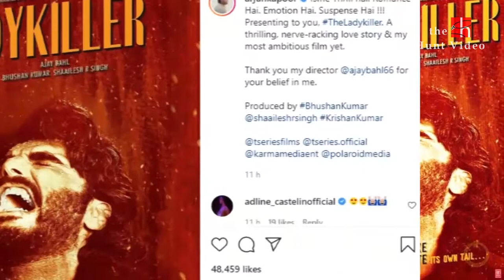Bhumi Pednekar To Shoot 'The Lady Killer' Movie In April | Bhumi Pednekar Arjun Kapoor In A New Film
Bhumi Pednekar to start shooting for 'The Lady Killer'  movie from April co starring Arjun Kapoor. Film is the story of a small town playboy who falls in love with a ‘self-destructive beauty’ as they embark on a whirlwind romance. Ajay Bahl is the director and produced by Bhushan Kumar and Shaailesh R Singh. Apart from this movie, Bhumi Pednekar has a mighty slate of films lined up which includes Anubhav Sinha’s ‘Bheed’, Shashank Khaitan’s ‘Govinda Aala Re’, Akshay Kumar-starrer ‘Raksha Bandhan’, Sudhir Mishra’s ‘Afwaa’, Gauri Khan produced ‘Bhakshak’ and a couple of other movies.